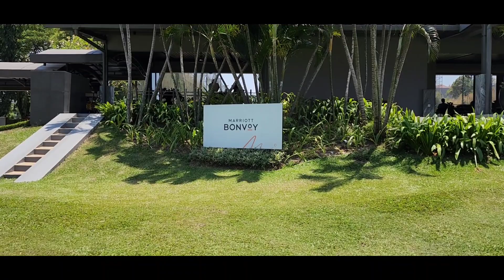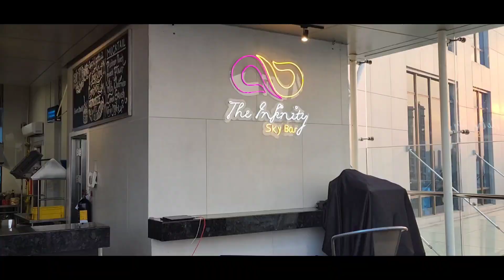Indahnya Surabaya di malam Senin👍❤️youtubechannelzeniktv